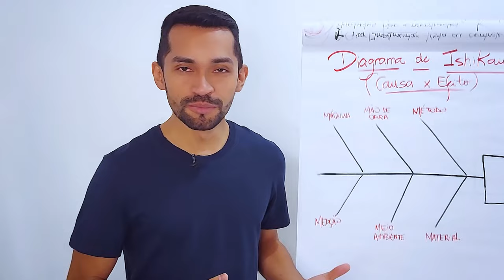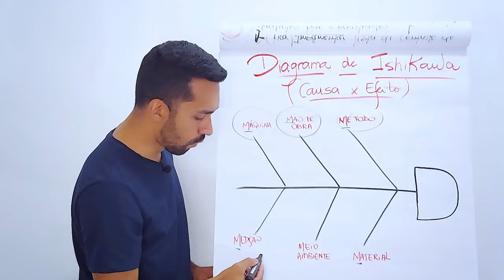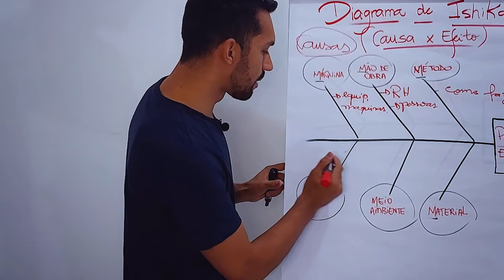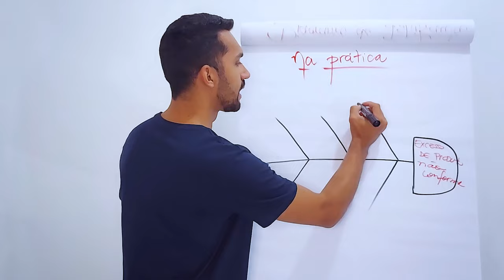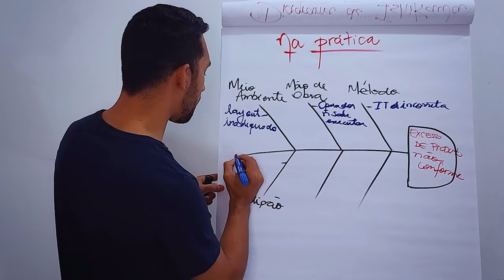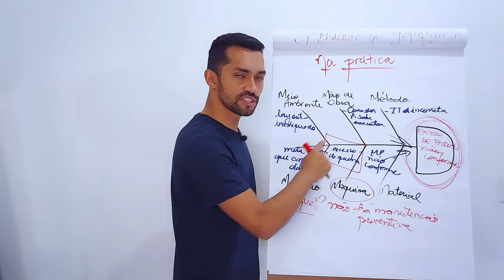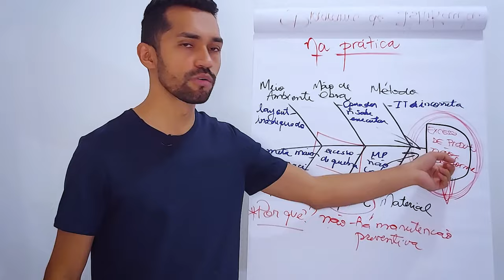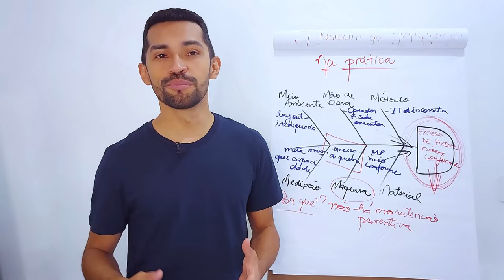Diagrama de Ishikawa: Como funciona + exemplo prático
Aprenda a elaborar um plano de ação eficaz com a metodologia 8D

Olá minha gente, tudo bem com vocês?

No vídeo de hoje, mostraremos mais uma poderosa ferramenta da qualidade.

O Diagrama de Ishikawa: como funciona + exemplo prático, pra você
aplicar onde quiser e começar a descobrir a causa raiz do problema que você precisa resolver!

Também conhecido como Diagrama de Causa e Efeito ou Diagrama Espinha de Peixe, o Diagrama de Ishikawa é uma ferramenta extremamente útil para descobrir e tratar o problema na sua causa raiz.

Hoje você verá, não apenas o que é o Diagrama de Ishikawa, como também, o Diagrama de Ishikawa na prática com um exemplo didático e simples.
Então, sem mais delongas, bora pro vídeo!!

Seu Like e seu comentário é muito importante para nós e também ajuda que mais pessoas possam assistir esse conteúdo e aprender conosco!  😎

O DOWNLOAD GRATUITO da planilha CICLO PDCA pode ser feito no link abaixo, na mensagem de confirmação ⬇️⬇️:

Um abração e nos vemos no próximo sábado!